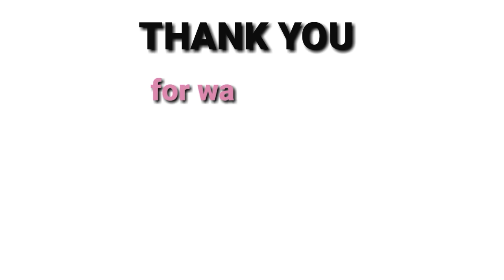SUPER AMAZING KAWIT CHRISTMAS LIGHTS DISPLAY 2019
christmas 2019
christmas 2019 abs cbn
christmas 2019 gma
christmas id 2019
christmas id abs cbn
christms id gma
christmas decorations idea
christmas decorations
christmas songs
christmas music
we wish you a merry christmas
paskong pinoy
christmas dance